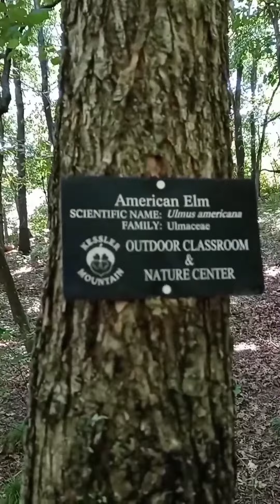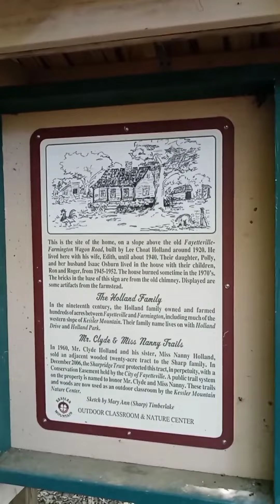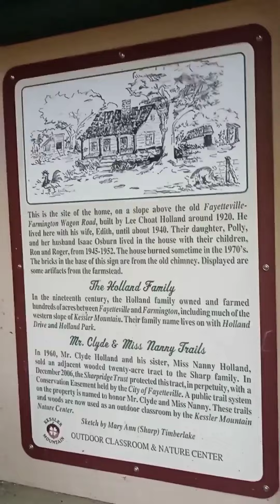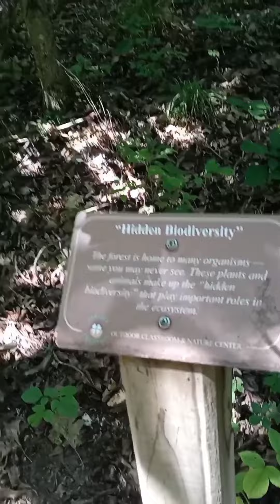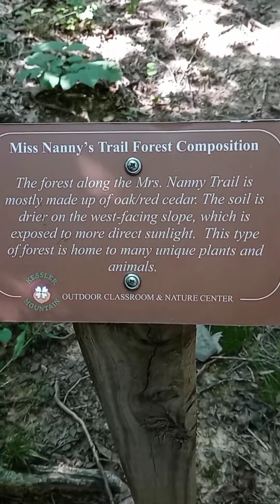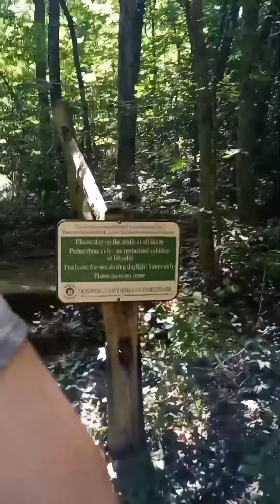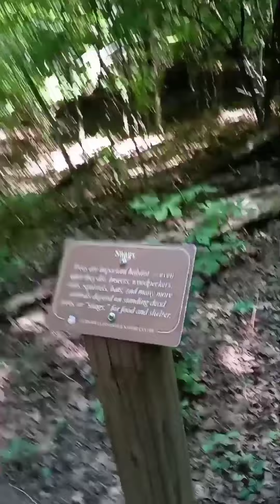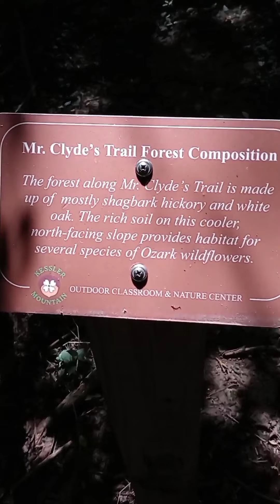smokehouse trail, Mount Kessler, Fayetteville, Arkansas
our first hiking video and my woman's first time making a YouTube video it will get better